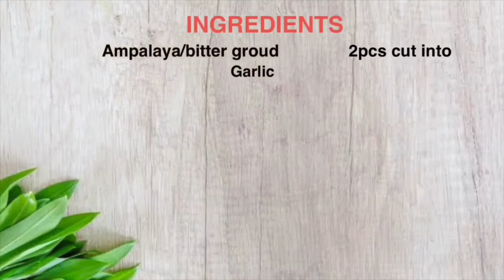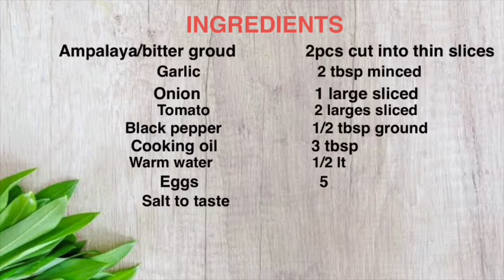Ginisang Ampalaya || Bitter gourd || pinoy ulam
This video is all about how to cooked ginisang  ampalaya or bitter gourd with egg..

INGREDIENTS*
2 pieces                           ampalaya/ bitter gourd slices into thin
1 tbsp garlic.                    Minced
1 large onion.                   Sliced
1/2 black pepper
2 large tomatoes.             Sliced
3 tbsp cooking oil
5 eggs
Warm water

PROCEDURES*

1) Put warm water and 1 tbsp salt in a big bowl ,
     Place the sliced bitter gourd and leave for 5 munites.
2) Squeeze untill the liquids drips.
3) Heat the pan and placed the cooking oil.
4) Saute the garlic,onions, and tomatoes.
5) Add the bitter gourd and mix all together.
6) Beat the eggs and pour over the bitter gourd.
      Mix and let the egg cooked.
7) Put-in salts and pepper to taste.
8) Serve hot.enjoy!!

how to cook bitter gourd
how to cook bitter gourd with eggs
how to cook bitter gourd without bitter taste
how to cook bitter gourd less bitter
Please do not forget to..